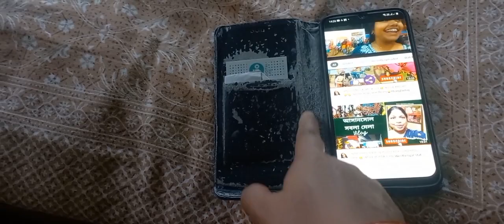দই মাছ রেসিপি 😋😋বানালাম ফাঁকিবাজি করে😛/Sunday Vlog/Video banglavlog @insideoutvlog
vlogging Channel
Vlogger Dareen
Dareen vlogs
popular
trends
viralvideo
family time
Westbengal
Asansol
moreviews

@tradiswadvlog6578 @Rimi Singha Vlog @moumislifevlogs110 @dareenvlogs1183 @boramtubevlog4821 @boramtubevlog4821 @MissNicolBlog @LikeNastya_Vlog @CongTheVlogger @varunbundela @IndianBloggerShreya @TrucksofIndia1 @SoumaliVlogz @indianvloggerjeetu @indianvloggershubham @IndianVloggerPinki @insideoutvlog @SoumaliAdhikary @happywithmamon943 @maitreyeespassion @probaseghorkonna2712

Hey guys, this is Soma Mitra 👋..I'm a middle forty's housewife. after my household works there is a long alone time that I have to spent by my own😓...So I decided that instead of scrolling social media..I will share my lifestyle with you all guys..and I'm loving it ❤️...I love to talk ...love to interact with you all..love to cook and eat obviously..I love to take care of my husband parents and children..so stay with me ..support me and motivate me to go ahead ❤️